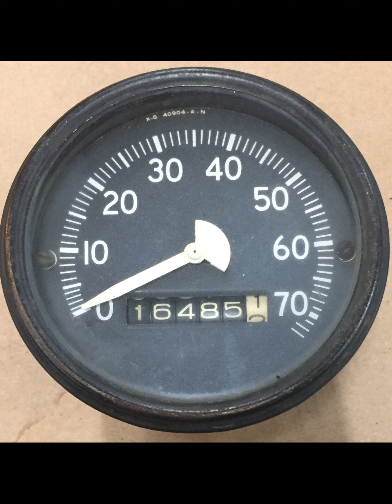47 Willys Jeep Sweet Meat Slide Show Pt1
This is a slide show of our 1947 Willys 2a. It shows rebuilds, upgrades and trips we have been on.